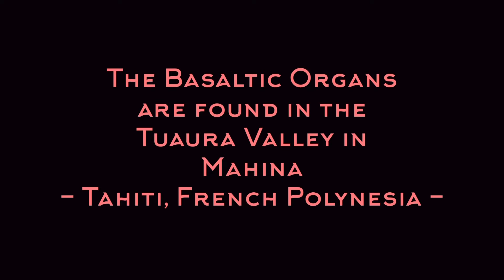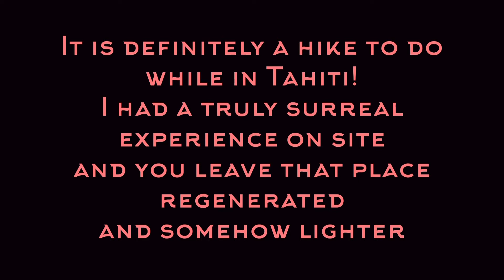THE BASALTIC ORGANS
Let me, with Véro & Nelson, take you to the Basaltic Organs in Mahina, Tahiti. This was a spiritual journey in and of itself with not much to say but much to take in.
It’s an easy hour and a hike hike crossing the River multiple times and and feeling the mana of the island with every step.

OR
Join me on my next Pacific Triangle Discovery Group Tour September 2022!